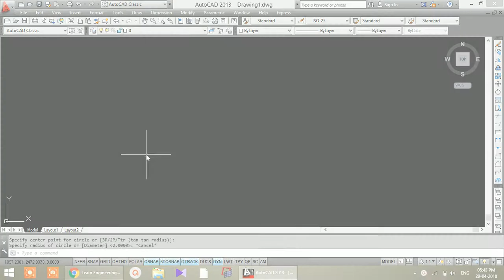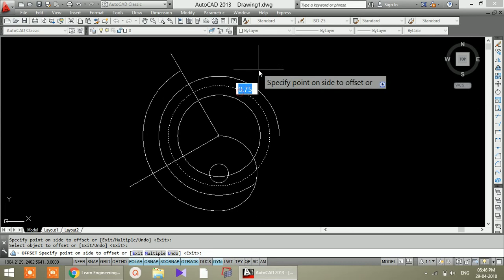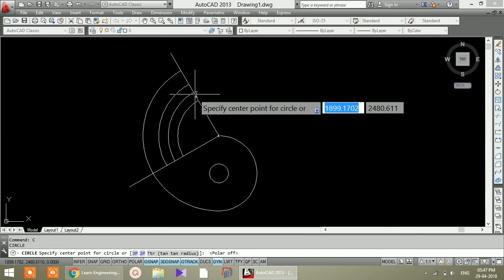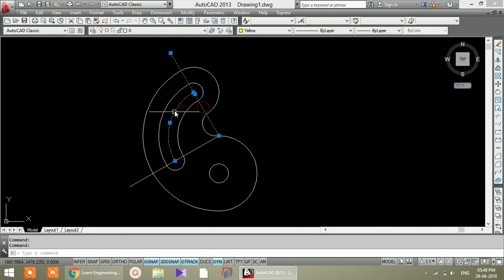AutoCAD 2D Practice Drawing for Beginners 2 | Engineer AutoCAD Tutorials | AutoCAD Tips and Tricks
AutoCAD 2D Practice Drawings for Beginners